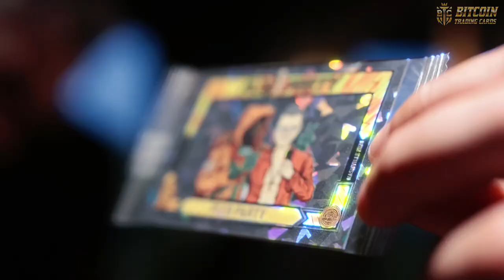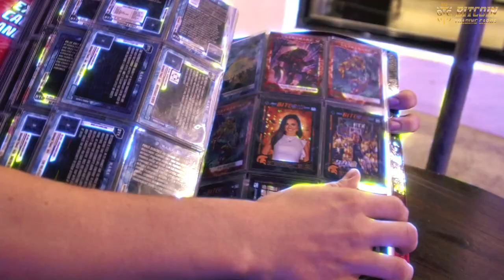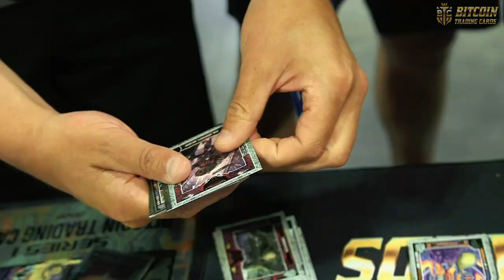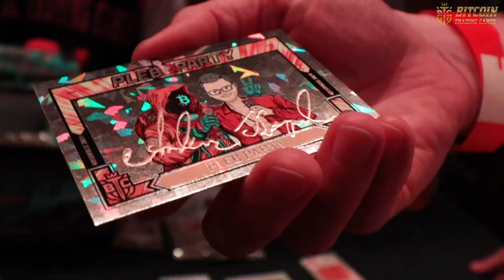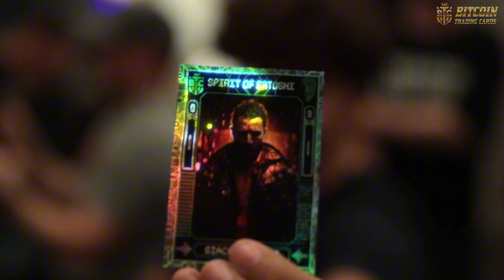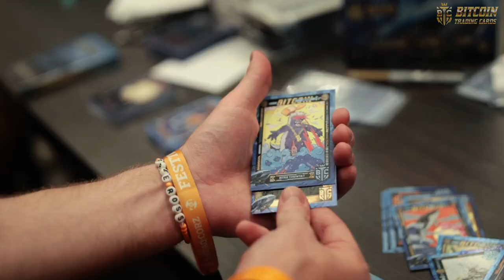Bitcoin 2024 Highlights, Pleb Party, & More: Celebrating Bitcoin, Freedom, and Community!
🎥 Relive the unforgettable moments from recent events, including Bitcoin 2024, Thank God for Bitcoin, the Pleb Party, and the Dirty Coin screening—all wrapped up in a whirlwind of Bitcoin excitement from July 24-27.

🛡 At Bitcoin 2024, thought leaders like Mark Moss, Preston Pysh, and Lawrence Lepard highlighted the importance of sound money and how Bitcoin offers a solution to our broken system.

🙏 The Thank God for Bitcoin event explored the spiritual and moral implications of sound money, with key figures like Pastor Coin, Luke Broyles, Adam O’Brien, and Jimmy Song leading deep conversations.

🎉 The Pleb Party, hosted by Anders, brought the Bitcoin community together for a night of rare moments and connections.

🎬 The Dirty Coin screening by Alana Mediavilla left everyone buzzing about Bitcoin's societal impact.

🃏 Bitcoin Trading Cards were a hit, with collectors diving into a fun Packstacker trade night, strengthening bonds in the community.

👥 At every event, our focus remains on uniting people under the banner of Bitcoin, freedom, and self-sovereignty. Whether at Bitcoin 2024 or the Front Row Card Show, we’re building a resilient Bitcoin community.

Featuring: Hodlers Official, Bitcoin Life Raft, Ginger Sherpa, Koil Breaks, Brandon Gentile, Panties for Bitcoin, Oliver Stamato, Bitcoin Brandon, Russell Brand, Max Keiser, Spirit of Satoshi, Flo Montoya, Studio BTC, Asanoha, Joe Carlasare, Taproot Wizards, Dom Bei, Chris Alaimo, Efenigson, Pete Rizzo, Neil Jacobs, GenZ for Bitcoin, Sheikh Roberto, Cypherpunk Cinema, Jordan Bush, Daniel Harmon (Tuttle Twins), Ron Paul, Trevor (BTC Mining World & Build-a-Mine Podcast), Michael Saylor, and Donald J. Trump.

Don’t miss this epic recap of Bitcoin’s most exciting events!